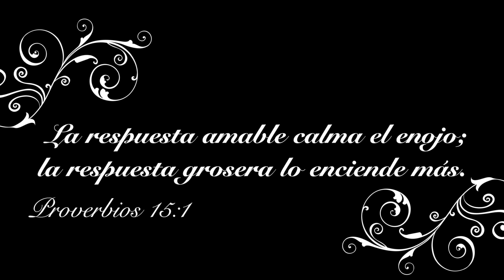La Ira ¿Cómo Manejarla? (Corto Movil)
La Versión Móvil disponible para celulares (Iphone, Samsung Galaxy, Blackberry, Android) enviado vía email y listo para archivar.

El enojo y la ira son emociones humanas totalmente normales y por lo general, saludables. Pero cuando perdemos el control de estas emociones se vuelven destructivas y pueden ocasionar muchos problemas en el trabajo, en las relaciones personales y en la calidad general de vida. Pero, ¿Cómo podemos manejar estas situaciones?